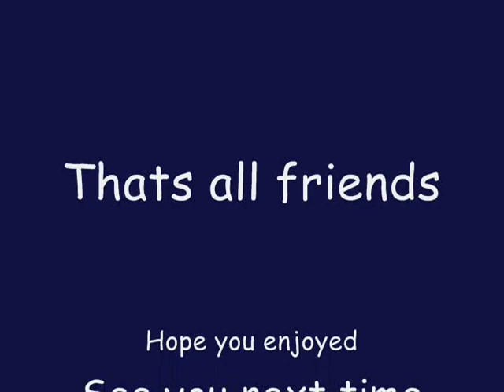How about a game of League Of Legends Season 3 With Friends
Hey friends Comet here and this is How about a game of League Of Legends Season 3 With Friends and Here today I play more LOL and we are at Season 3 and with friends on on the voice chat we have a blast no one introed themselves sorry but a fun time was had by all...side note forgive the recording the thing started acting up during the recording apologies and thanks and enjoy:)